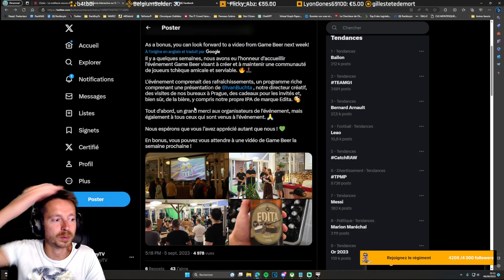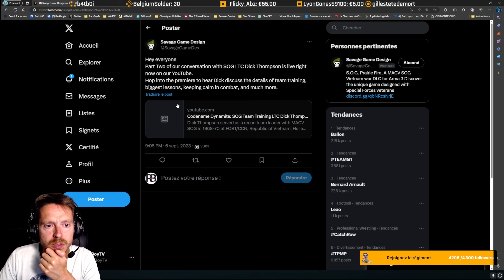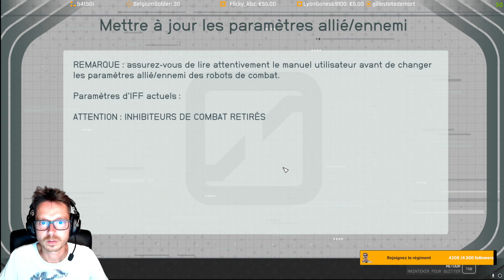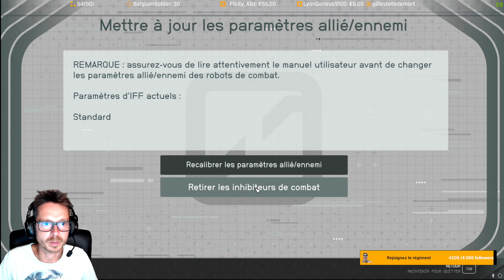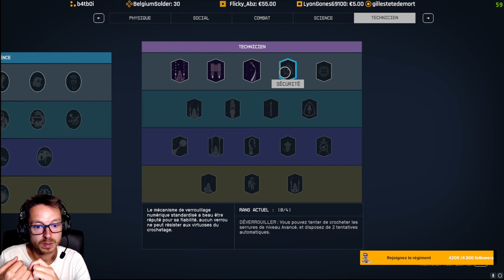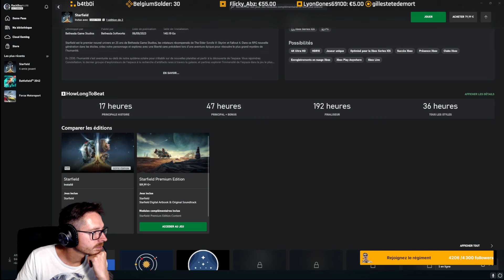J'ai marché sur la LUNE - STARFIELD gameplay [FR]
Recevez 5000 crédits sur Star Citizen avec mon code recruteur : STAR-C475-T69L

📜Histoire: découverte du jeu en live avec vous

💻 CONFIGURATION PC :
FRACTAL DESIGN Define R5
INTEL  i7-13700KF + Noctua NH-D15 chromax
CORSAIR VENGEANCE DDR5 RAM 48Go (2x24Go) 7000MHz CL40
ASUS PRIME B760-PLUS
RTX 3080 OC TUF GAMING 10 Go
Kingston A2000 M.2 NVMe 1 To
SEAGATE Barracuda 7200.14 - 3 To
Crucial 512 Go SSD
Samsung SSD 2 To  970 EVO Plus
Seasonic FOCUS GX-1000
Corsair MM300 PRO
LOGITECH G815 + G502 Proteus Core ou MX Vertical + Driving Force GT Gaming Wheel + Logitech Pro X Wireless + Thrustmaster T.16000M  FCS HOTAS